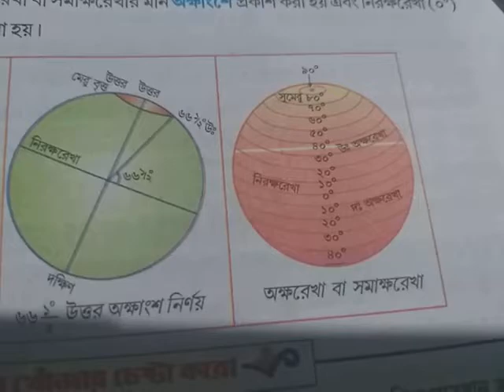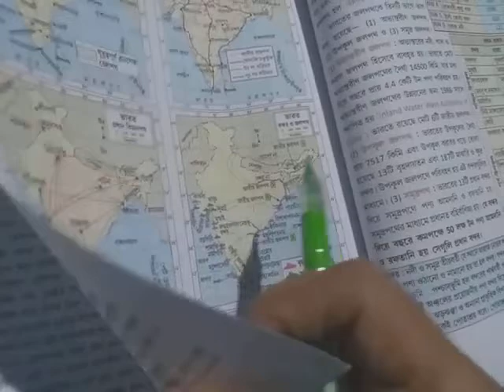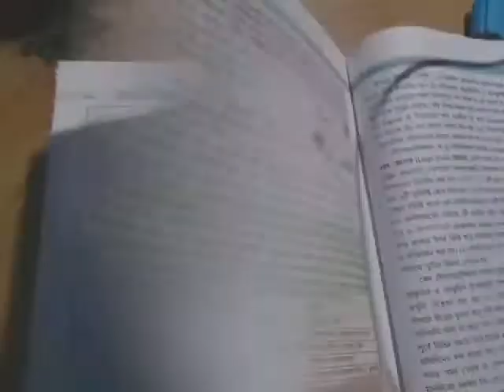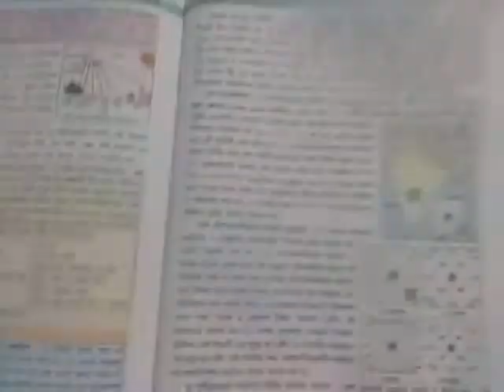Geography_X ||6.উপগ্রহ ও ভূবৈচিত্রসূচক মানচিত্র (Complete) GuidelineCampus||ভূগোল||wbbse/2020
Geography_X ||6.উপগ্রহ ও ভূবৈচিত্রসূচক মানচিত্র (Complete) GuidelineCampus||ভূগোল||wbbse/2020||Text book:Prantik

(ভিডিও রেকর্ডিংয়ের কোনো সমস্যা থাকলে অবশ্যই কমেন্টস করবেন)

👉এখানে এই বিষয়ের (6. অধ্যায় পুরো) ভিডিও আলোচনা করা হলো।এই অধ্যায় পুরো Complete এই ভিডিওতে(Youtube Channel:GUIDELINE CAMPUS)
Asalamu Alaykum,
I am 'Imam Hasan'.Secretary cum Director of Guideline Mission School.According with 10 years of Teaching & Coaching experienced ,I have created "GUIDELINE CAMPUS" Channel.I will be Uploading here many Videos on Educational.
||Thanks||
                       ● Channel Topics ●
👉Educational 👉 Cultural    👉Motivatonal
👉Technical     👉 Computer 👉 Lecture
                         ●ADDRESS●
                        IMAM HASAN
     GUIDELINE MISSION SCHOOL (H.S)
Umorpur*Murshidabad*West Bengal*India
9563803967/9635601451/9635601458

ভিডিও পেতে লক্ষ্য রাখুন এই ইউটিউব চ্যানেলে